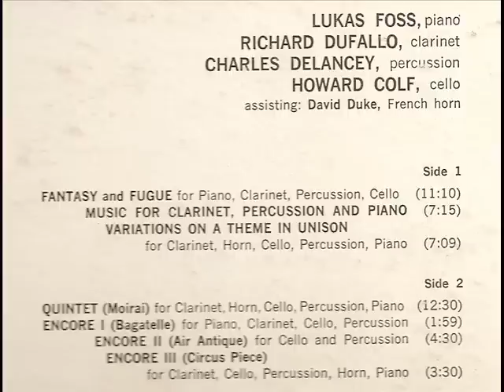Lukas Foss, "Studies in Improvisation," Fantasy and Fugue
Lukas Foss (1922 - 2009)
The Improvisation Chamber Ensemble (1961)
"Studies in Improvisation"
Lukas Foss - Piano
Richard Dufallo - Clarinet
Charles Delancey - Percussion
Howard Colf - Cello
David Duke - French Horn